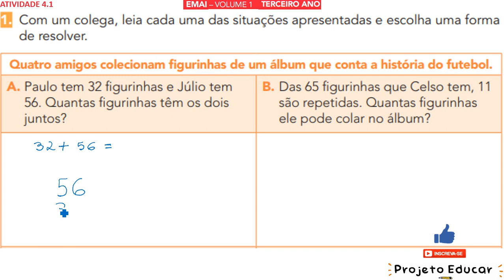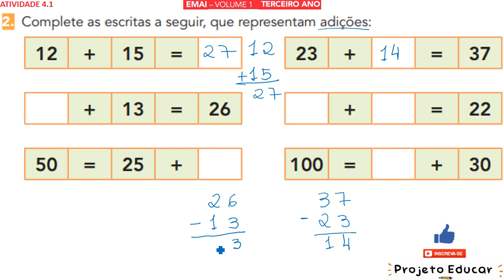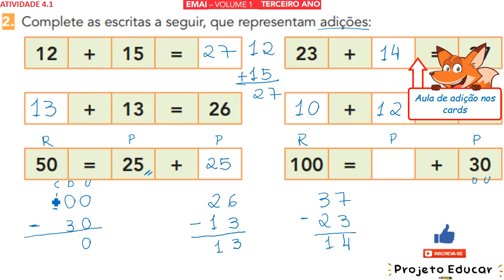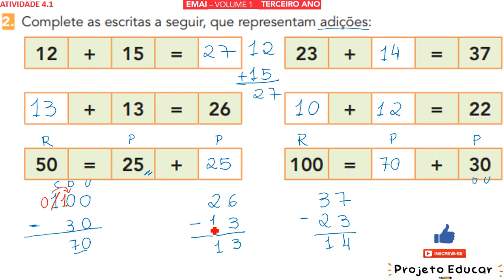EMAI 3o ANO ATIVIDADE 4.2 (SEQUÊNCIA 4) VOLUME 1 - ADIÇÃO E SUBTRAÇÃO - ALBUM DE FIGURINHAS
ATIVIDADE 4.2
1. Com um colega, leia cada uma das situações apresentadas e escolha uma forma
de resolver.

Quatro amigos colecionam figurinhas de um álbum que conta a história do futebol.
A. Paulo tem 32 figurinhas e Júlio tem 56. Quantas figurinhas têm os dois juntos?
B. Das 65 figurinhas que Celso tem, 11 são repetidas. Quantas figurinhas ele pode colar no álbum?
C. Sílvio comprou 45 figurinhas e ganhou algumas de sua tia. No total ele tem 67 figurinhas. Quantas figurinhas ele ganhou de sua tia?
D. Jorge colou 27 figurinhas no álbum e ainda restaram 12. Quantas figurinhas ele tem?

2. Complete as escritas a seguir, que representam adições:
12 + 15 = ?
23 + ? = 37
? + 13 = 26 + = 22
50 = 25 + ?
100 = ? + 30

00:00 - INTRODUÇÃO
00:35 - AULA
17:34 - INSCREVA-SE E DEIXE O LIKE

SEQUÊNCIA 4
(EF03MA11) Compreender a ideia de igualdade para escrever diferentes sentenças de adições ou de subtrações de dois números naturais que resultem na mesma soma ou diferença.

(EF03MA06) Resolver e elaborar problemas de adição e subtração com os significados de juntar, acrescentar, separar, retirar, comparar e completar quantidades, utilizando diferentes estratégias de cálculo exato ou aproximado, incluindo cálculo mental.

(EF03MA03) Construir e utilizar fatos básicos da adição, subtração e da multiplicação para o cálculo mental ou escrito.

Unidade 1
Aqui, nestas atividades, nós iremos estudar os números que você conhece muito bem. Eles estão presentes em muitos lugares: escondidos na sola do sapato, no telefone da vovó, na frente da sua casa, nas brincadeiras com os amigos, no preço do doce preferido, na classificação do time de futebol do campeonato paulista, entre outros lugares e locais.
Falando em futebol, o meu time está em boa posição no campeonato. E o seu?